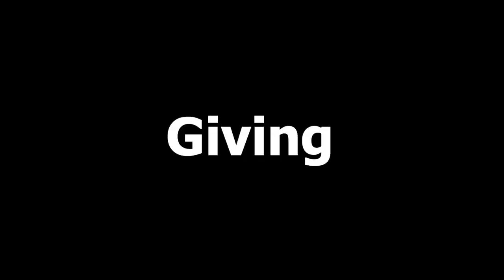Pre recorded | Restoring Families with Brian x Natasha | Kingdom Families Conflict Resolution WE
Pre-recorded | Restoring Families with Brian x Natasha | Kingdom Families | Conflict Resolution @brianyoungministries

Your support and partnership with this podcast will help us take this Kingdom Assignment all over the world. or TEXT Any Amount to 84321.